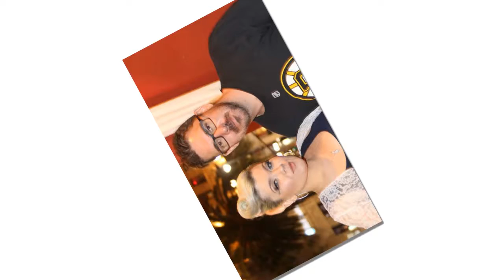Teen Mom star Amber Portwood has confirmed that she is expecting her second child.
'When found out, I was a little scared': Teen Mom star Amber Portwood CONFIRMS she is expecting a second child with beau Andrew Glennon.